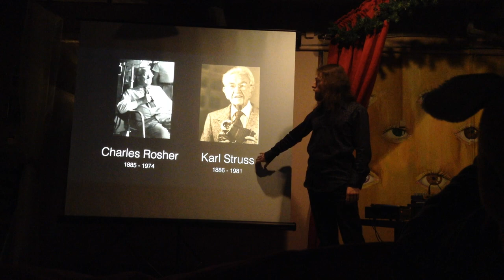Sunrise Lecture Teaser